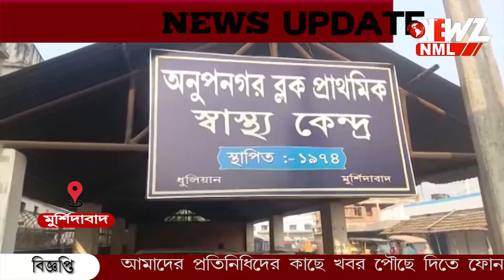শিয়ালের কামড়ে যখম ২ শিশু , ৪মহিলা সহ ১০জন ৷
শিয়ালের কামড়ে যখম ২ শিশু ,৪মহিলা সহ ১০জন ৷ আহতদের মধ্যে একজন গুরুতর হওয়ায় তাকে ভর্তি করা হয়েছে সামসেরগঞ্জ হাসপাতালে ৷